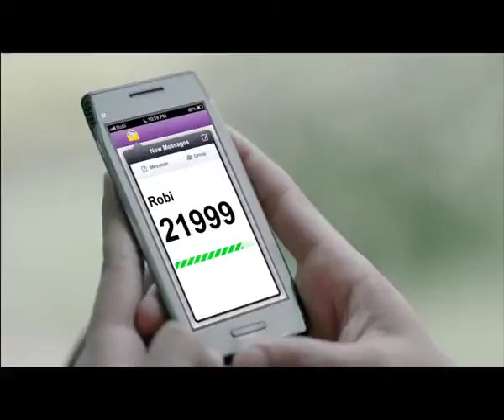Robi Ghechang Store TVC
রবি ঘ্যাঁচাং স্টোরে দারুণ কিছু আছেই। 'Robi' লিখে এসএমএস করুন ২১৯৯৯ এ ফ্রী।